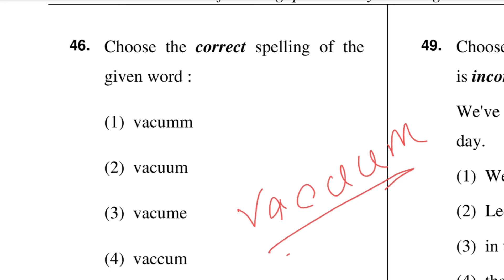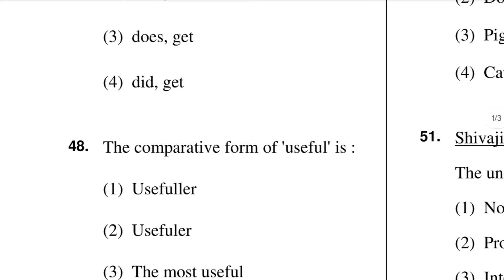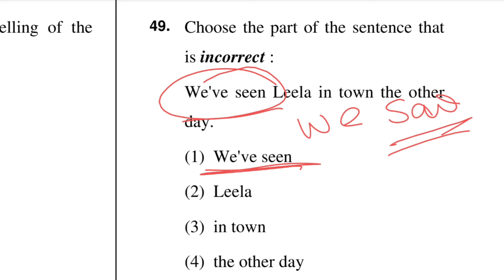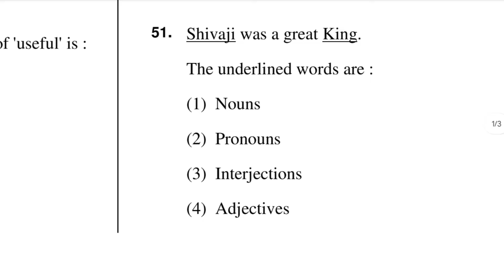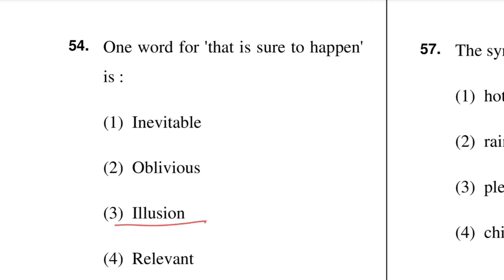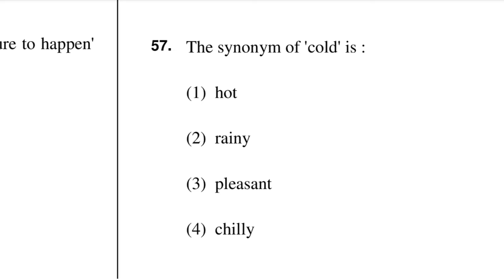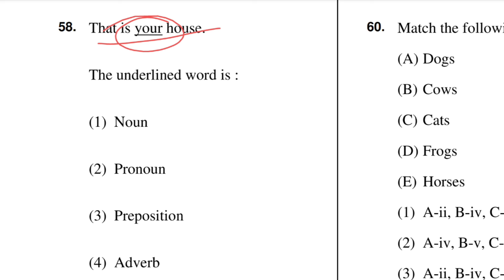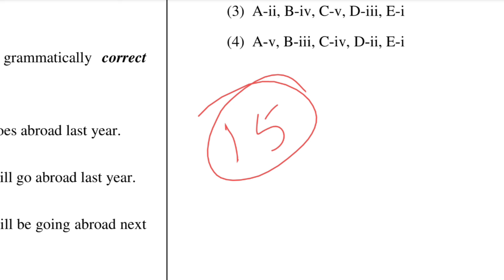হরিয়ানা টেট 2020 English প্রশ্ন// Haryana tet 2020 MCQ question MCQ// primary tet English 2024//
হরিয়ানা টেট 2020 EVS প্রশ্ন// Haryana tet 2020 evs question MCQ// primary tet evs 2024// evs MCQ

join